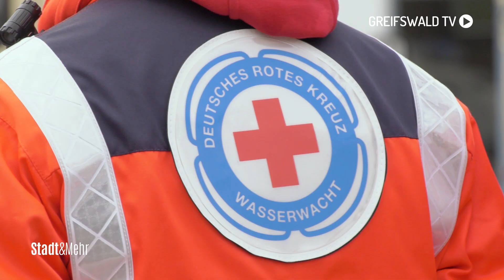Hand in Hand für Katastrophenschutz | Greifswald TV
In diesem Video hast du die Möglichkeit dir mal von Nahem anzusehen, wie unsere Lebensretter ihre Zusammenarbeit trainieren.

Redaktion: Pascal Stapel
Kamera: Liam Briese, Eddi Taufer
Schnitt: Eddi Taufer

4Pommern/Greifswald TVist ein privater Lokalfernsehsender. Für unsere Zuschauer bringen wir Berichterstattung zu allem, was die Region bewegt, mit Unterhaltung zusammen – und kreieren so unseren ganz eigenen Stil.